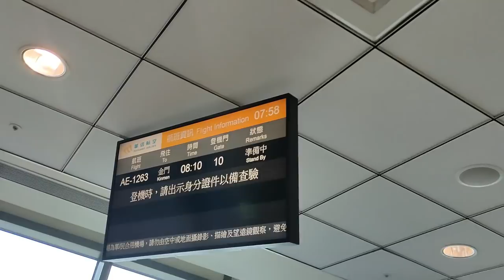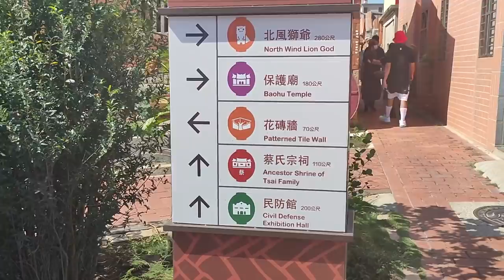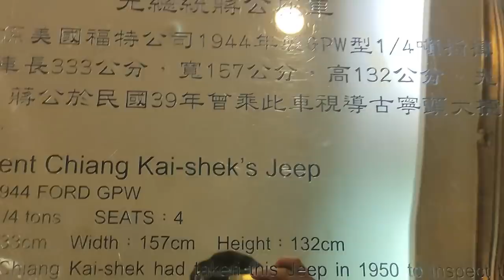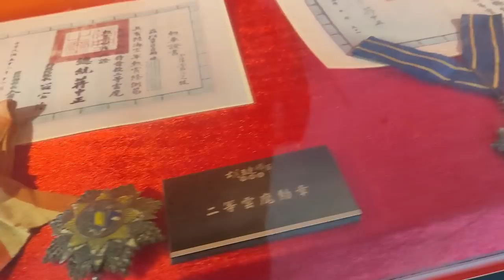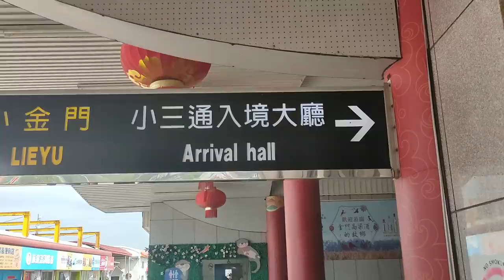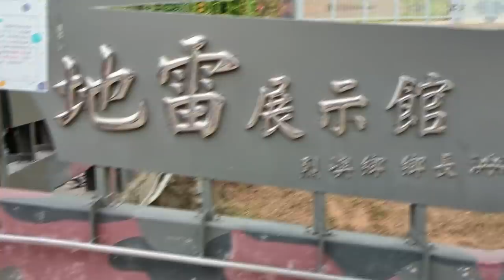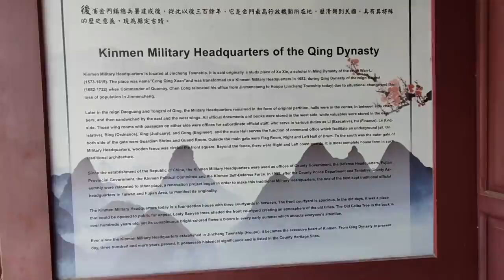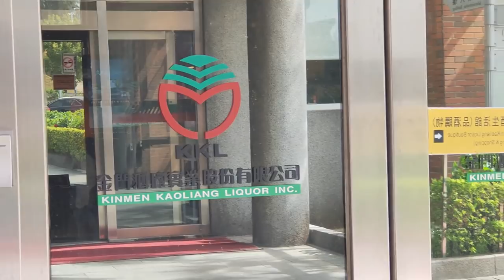Fox Factory Switzerland GmbH || Company Tour 2020|| Kinmen Island || Factory Worker in Taiwan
This is my first time to travel with my colleagues from my new job in Taiwan. I really enjoyed it.

We spent three days and two nights at Kinmen Island, Taiwan last October 2020 because of our company tour.